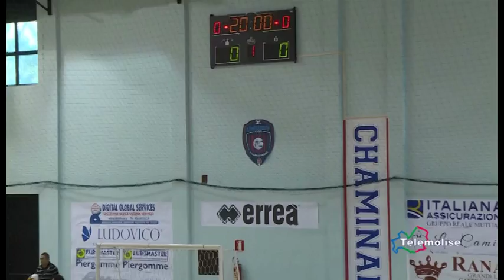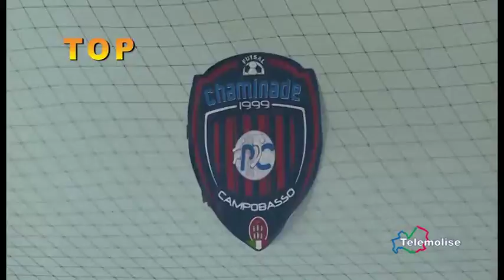Molise a Calci - Puntata 218 - Telemolise - 22/10/2018